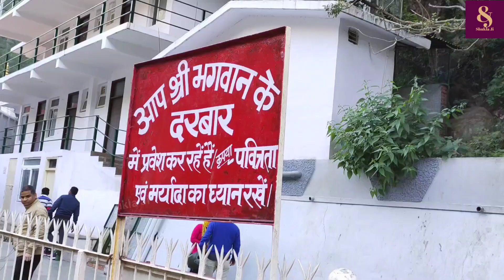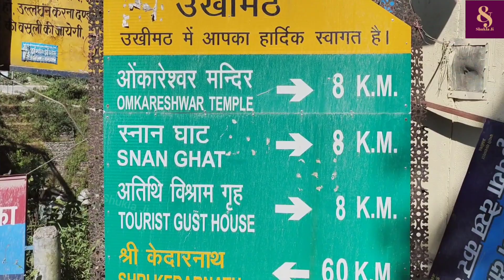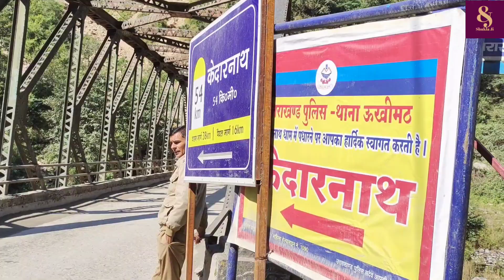हनुमान जी के अवतार नीम करोली बाबा केअनोखे चमत्कार | Neem karoli baba ki kahani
karoli baba
neem karoli
who is neem karoli baba
nimkori baba
neem karoli baba story
baba nimkori
kainchi dham neem karoli baba
biography
study iq biography,
about neem karoli baba
nim karoli baba
baba neeb karori maharaj
karoli baba uttarakhand
neem karoli baba stories
neem karoli baba miracles
neem karoli baba steve jobs